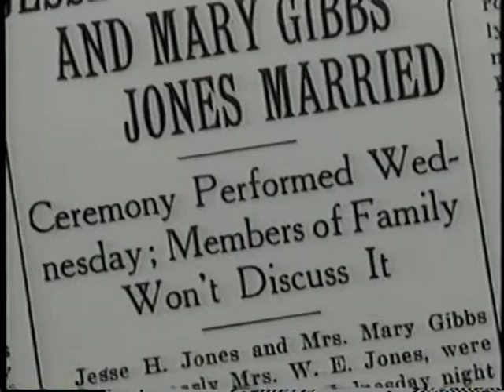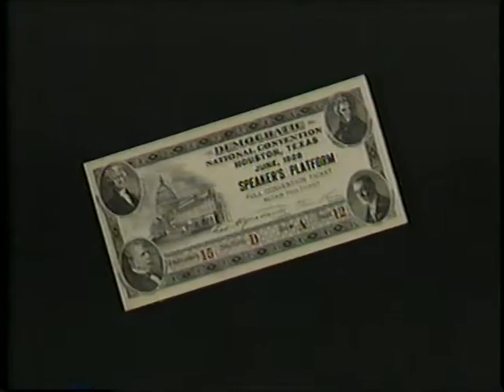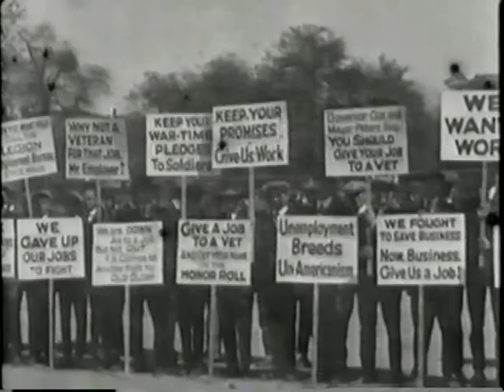Brother, Can You Spare A Billion? The Story of Jesse H. Jones Part Three of Six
Brother, Can You Spare A Billion?  The Story of Jesse H. Jones
He shaped a major American city in his own image. He laid the groundwork for the modern Red Cross. In the 1930s, he was one of the most powerful figures in world finance. In the early 1940s, he prepared America for war. And today, few people remember his name. He was Jesse H. Jones, and without him American capitalism might have been lost in the depths of the Great Depression.
This multi-award winning one-hour documentary is a vivid portrait of the Houston businessman who, as Franklin D. Roosevelt's fiscal right hand, was a critical force in creating the America we know today. Narrated by Walter Cronkite, Brother, Can You Spare A Billion? The Story of Jesse H. Jones, features a dynamic mix of historical film footage, information uncovered in the Jones archives and interviews with John Kenneth Galbraith, John Morton Blum and Arthur Schlesinger, Jr. Directed by Boston filmmaker Eric Stange and co-written with executive producer Steven Fenberg.
Could Obama Learn from Uncle Jesse? The Conservative Democrat. Look for Unprecedented Power: Jesse Jones, Capitalism, and the Common Good coming soon from Texas A&M Press written by Steven Fenberg